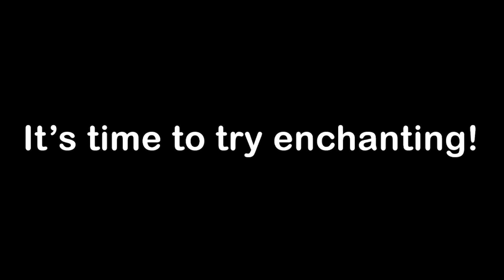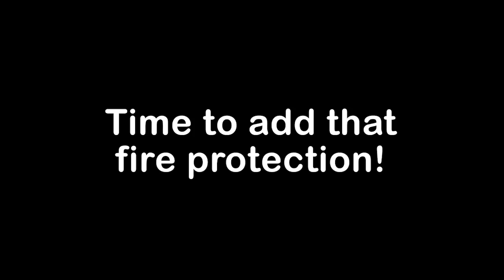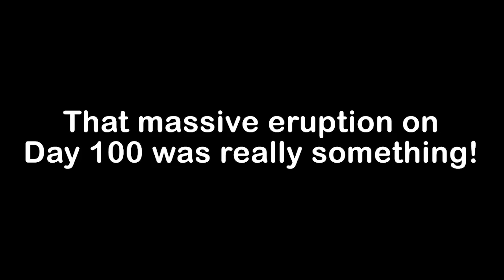100 Tage auf einer Vulkaninsel in Minecraft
Wir versuchen 100 Tage auf einer Vulkaninsel in Minecraft zu überleben.